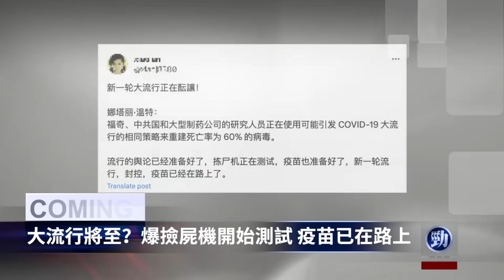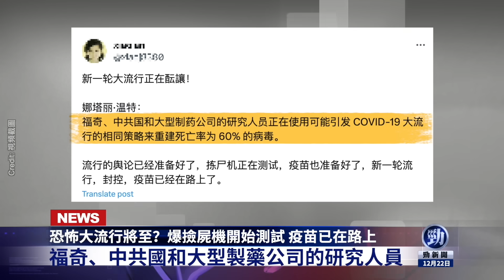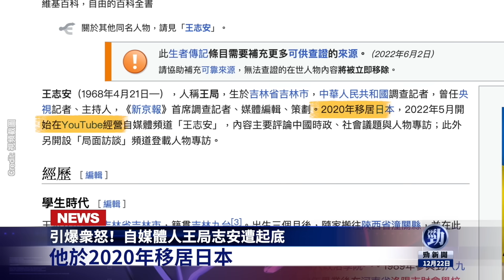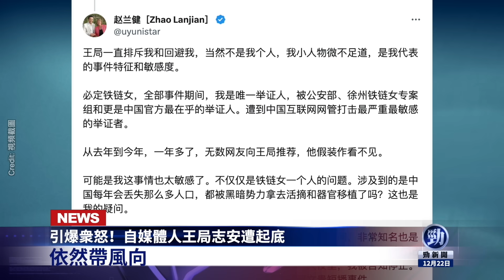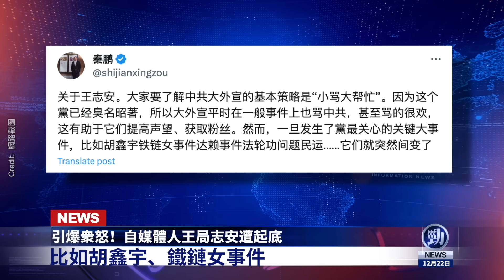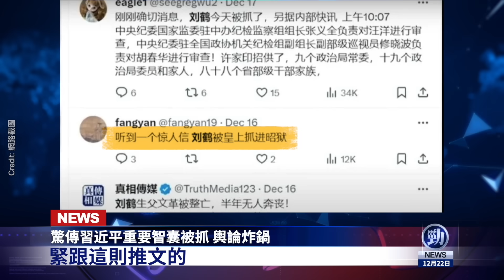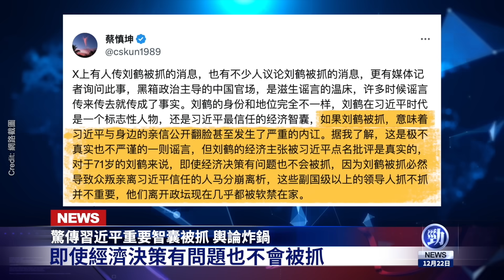引爆衆怒！自媒體人王局志安遭起底驚傳習近平重要智囊被抓 輿論炸鍋